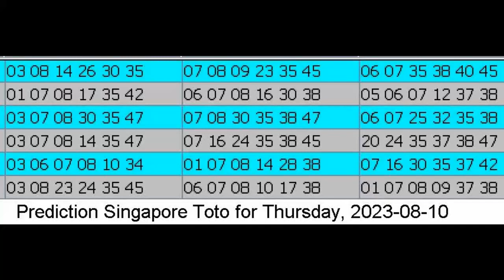Winning Prediction Singapore Toto for 2023-08-10